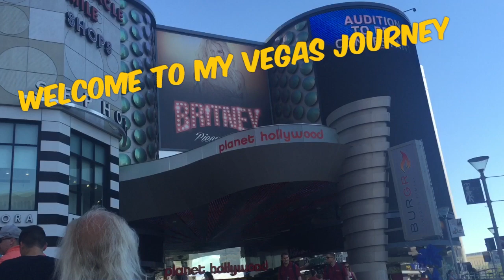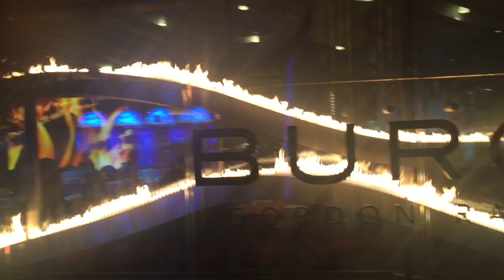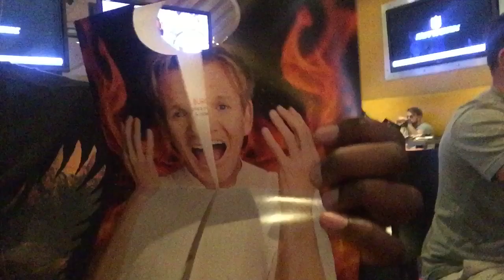MEETING PENN & TELLER | THE VEGAS JOURNEY VLOG #2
Hello guys! The Vegas journey continues with a walk on the strip, exploring Caesar's palace & watching a show with penn & teller.